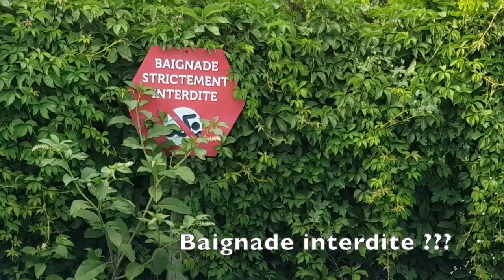Luluparc 2020 - 2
Cette vidéo traite de Luluparc 2020 - 2